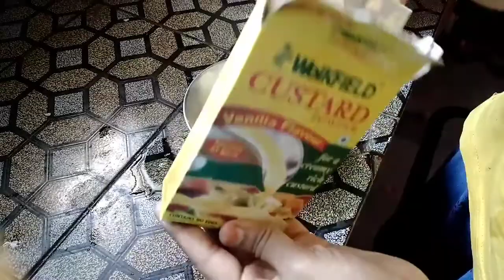1st time మాంగో ఐస్క్రీమ్ చేశాను.... ఎలా వచ్చిందో చుడండి